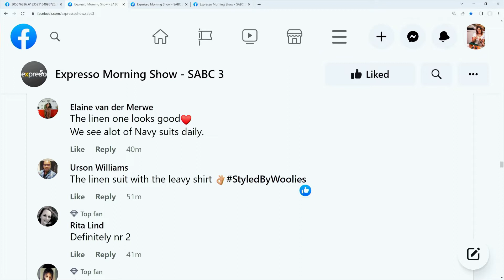Help Ryle choose his suit of the day & Reveal (WW)